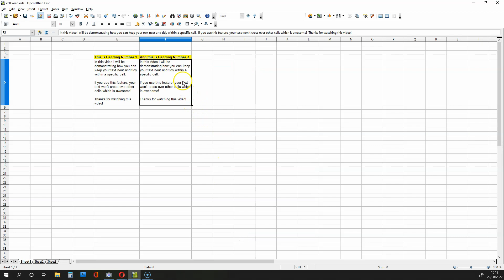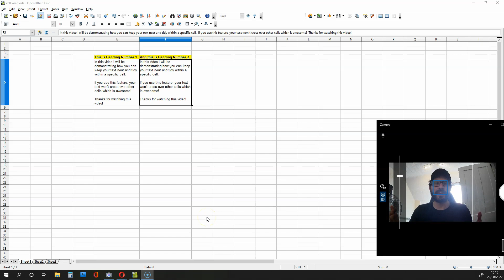Open Office 4 Calculator: How to Wrap Your Text and Keep it Within Boundaries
In this video I demonstrate how to wrap your text in Open Office 4 Calculator. Wrapping your text will keep it neatly within boundaries and will ensure that it doesn't overlap other cells.

In my previous video, I showed you how to add spaces between lines.

This video is slightly different though as it is mainly focused on ensuring your text remains within the width of headings.

I hope this video is of great help to you. There's a lot more content to come!

3. How to get the percentages of values in a column, relative to one specific value (Open Office 4)

5. How to increase the size of many cells with overlapping text - all at once (Open Office 4)

6. How to sum up values associated with multiple names - all at once [SUMIF] (Open Office 4)

7. How to sum up all the values associated with a specific name in a list (Open Office 4)

8. How to compare two lists on a spreadsheet [ISNUMBER, MATCH, TRUE OR FALSE] :: Open Office 4

13. How to make Days and Dates go down a Column in Corresponding Order [Open Office Spreadsheets]

15. How to Quickly Create a Table with the Powers of Ten In Digits (Open Office Spreadsheets)

16. How to automatically mimic data from the column on one sheet to another sheet (Open Office)

25. Open Office 4 Calculator: How to Create Vertical and Horizontal Pivot Tables Instantly * Save Time